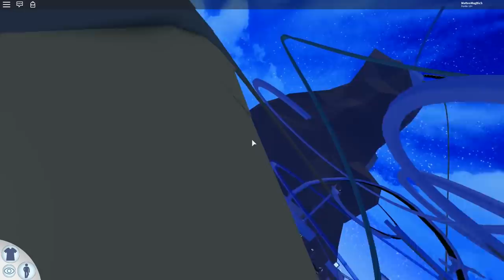WIR TESTEN DIE BESTEN WASSERRUTSCHEN IN ROBLOX!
Mein Equipment:
►Mein Mauspad •
►Meine Maus •
►Meine Tastatur •
►Mein Mikrofon •